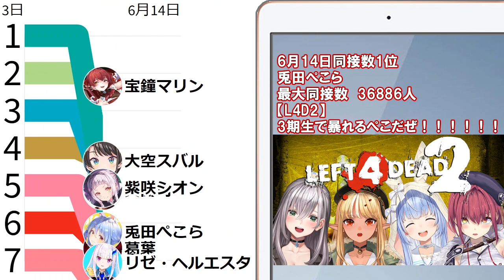【2023年6月】VTuber同時接続数ランキング【バーチャルユーチューバー】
各日の同時視聴者数（同時接続数、同接数）上位のVTuber配信を調べて、動くグラフにしました
※配信の同接数は10分ごとに計測した数字のため、瞬間最大同接数はほぼ計測できていません。正確さを上げるために計測間隔を短くするとYouTubeに負荷がかかってしまうため、それを避けるための措置としてご了解ください。同接バグで正確ではない数字を取得していることもあるようです。また、取得漏れがあり、1位については目視で補足していますが、抜けはあるかもしれません

出典：PLAYBOARD、生放送リアルタイムランキング、各VTuber・YouTubeチャンネル